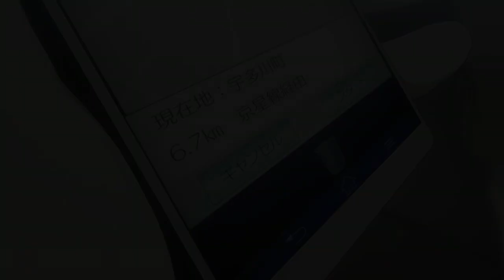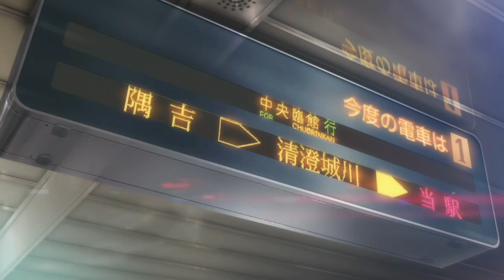Playing Persona 5 Royal Edition blind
I see this game all over twitter and i wanted to experience it myself.
Socials!